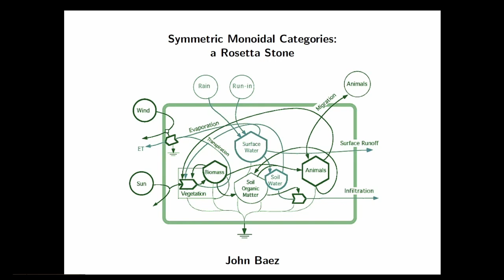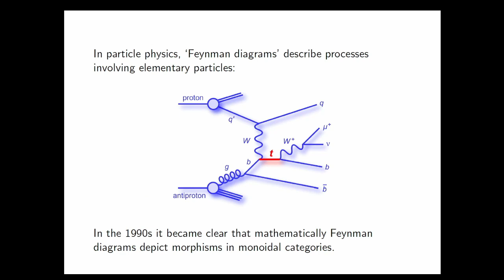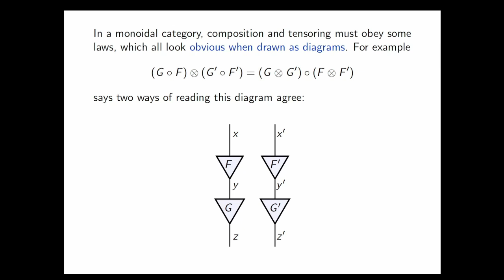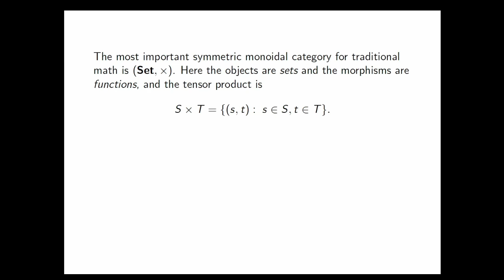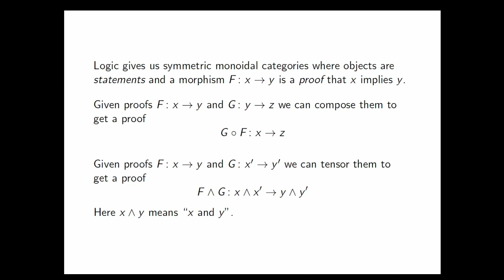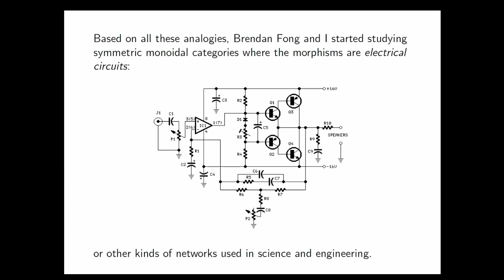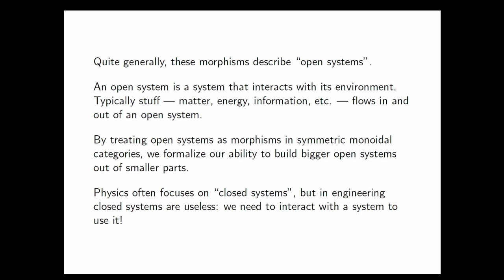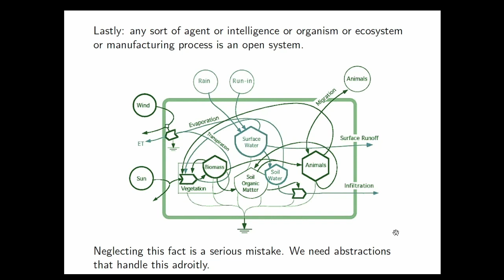John Baez: "Symmetric Monoidal Categories A Rosetta Stone"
Finding the Right Abstractions Summit 2021

Abstract:
Scientists and engineers like to describe processes or systems made of smaller pieces using diagrams: flow charts, Petri nets, electrical circuit diagrams, signal-flow graphs, chemical reaction networks, Feynman diagrams and the like.   Many of these diagrams fit into a common framework: the mathematics of symmetric monoidal categories.  When we embrace this realization, we start seeing connections between seemingly different subjects.  We also get better tools for understanding open systems: systems that interact with their environment.  This takes us beyond the old scientific paradigm that emphasizes closed systems.